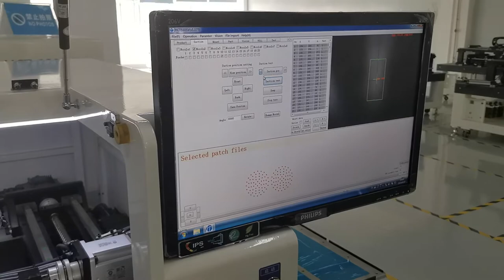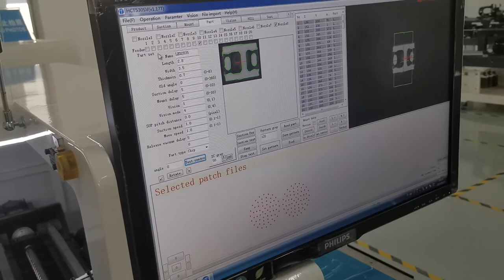LED Pick and Place Machine HCT-530SV Teaching Video 7 - Camera Calibration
We are the brand manufacturer of SMT pick and place machine and LED placement machine in China. This is teaching videos for 8 heads LED placement machine HCT-530SV operation.